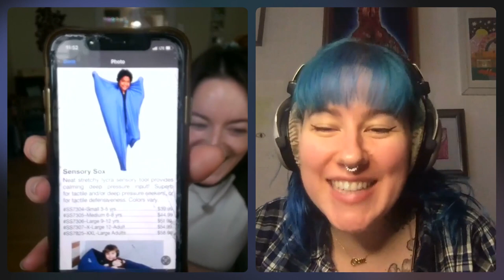Episode 4: The Capacity to Hold Mystery Within One's Ass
Gem and Jessi are two best friends on a healing journey! Join us for our spiritual, intimate and sometimes cannabis-infused thoughts on life. In this week's episode we talk about yellow zones, living in receptivity, abundance, taking up space, engaging in relationships authentically - and we also find gringots in Gem's ass.

🎵 The theme song for Pleasure Container is called ⁠"Melting" by Edgar Alvis feat. Ohrkid⁠⁠⁠ (podcast host, Gem).